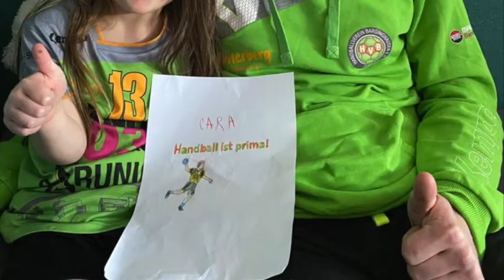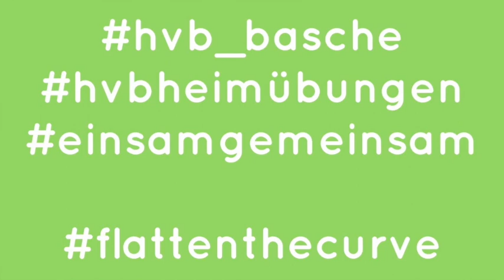HVB-SamstagSport Lied 2: Handball ist prima!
Leider kann in den kommenden Wochen kein SamstagSport stattfinden. Hier könnt ihr aber das Lied "Handball ist prima" hören. Mitsingen erwünscht!